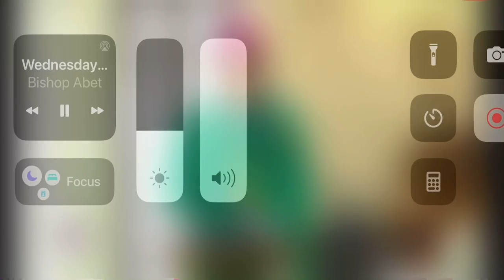Wednesday of the 12th Week in Ordinary Time | Matthew 7:15-20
A homily given by Alberto S. Uy, Bishop of Tagbilaran